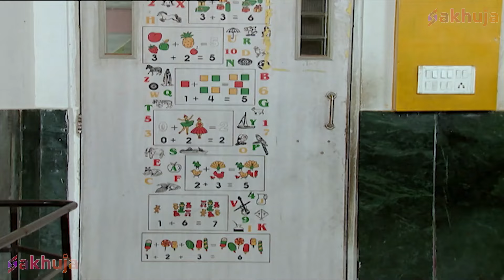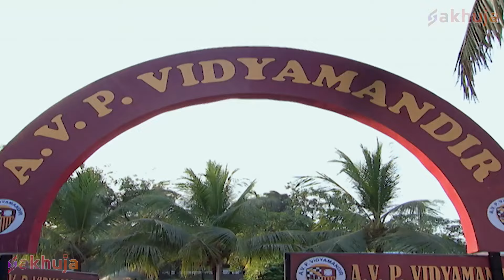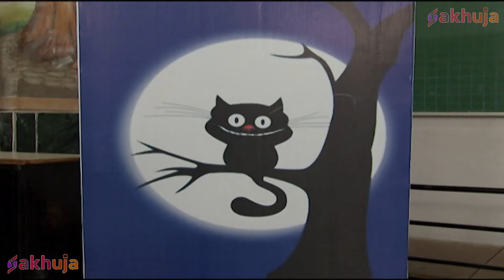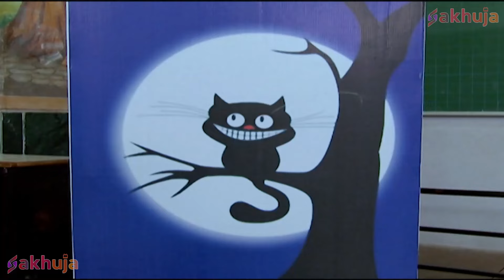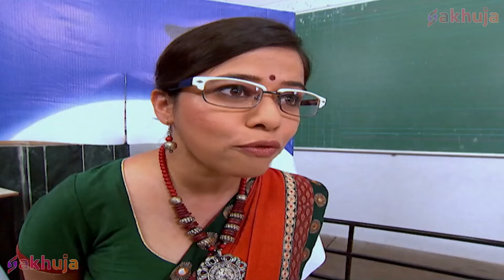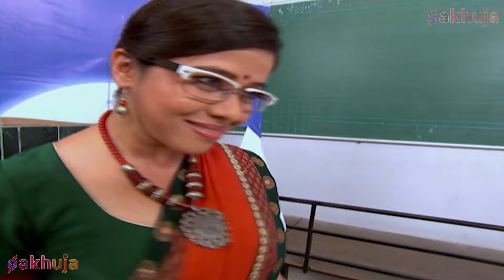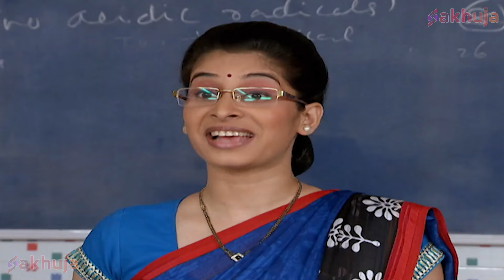क्या Baalveer और Vivaan बचा पाएंगे School के बच्चों की जान ? | New Superhero Series 2024